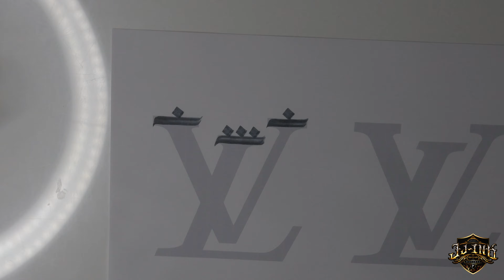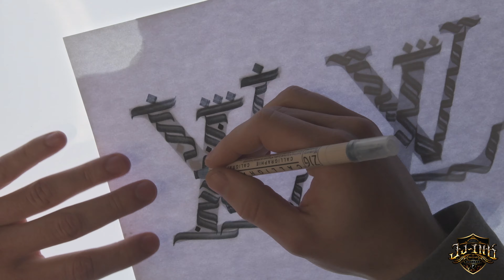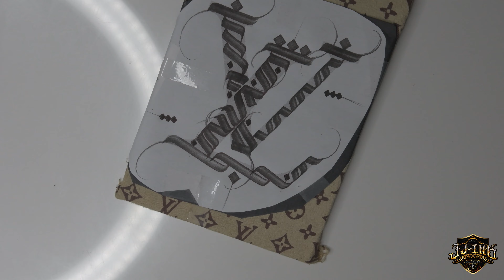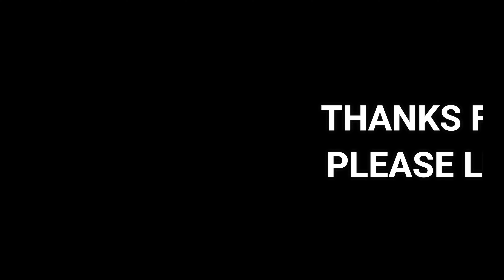CALLIGRAPHY LV | LOUIS VUITTON | DRAWING TIMELAPSE | JJ INK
"Calligraphy LV" Custom "Louis Vuitton" Logo

DONE USING:
- "ZIG" Calligraphy Pen | *
- "Uni Posca" Marker | *
- Carbon Paper | *
- "MTN 94" Spray paint
on "Louis Vuitton" fabric